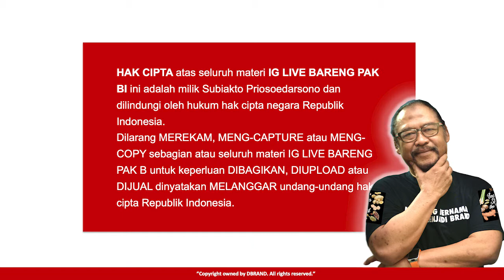SUASANA ALA TIMUR TENGAH BERSAMA NASI REMPAH SAHLA (Part 1)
Bagaimana sebuah restaurant bisa running tanpa seorang chef?
Inilah salah satu pengalaman yang dishare oleh Bu Tina dalam diskusi bersama Pak Bi kali ini.

Bu Tina menerapkan konsep Branding sesuai dengan arahan Pak Bi yakni menggunakan storytelling dalam setiap produk yang di kembangkan, termasuk dalam produk bumbu masak yang dapat menghadirkan suasana Timur Tengah di rumah anda.

Simak perbincangan antara Pak Bi dan bu Tina di Live Instagram berikut.

Jangan lupa.